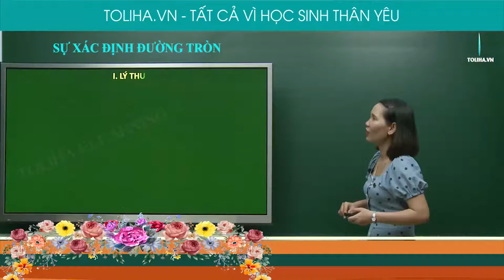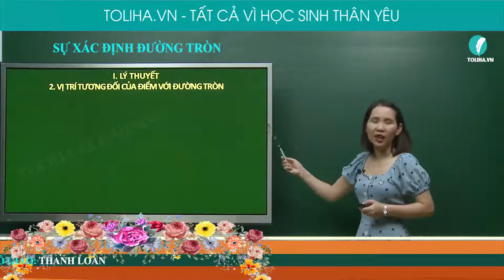Sự xác định đường tròn. Tính chất đối xứng của đường tròn - Đường tròn - Toán 9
SỰ XÁC ĐỊNH ĐƯỜNG TRÒN. TÍNH CHẤT ĐỐI XỨNG CỦA ĐƯỜNG TRÒN

1. ĐỊNH NGHĨA
Đường tròn tâm 𝑂 bán kính 𝑅 (với 𝑅 lớn hơn 0) là hình gồm các điểm cách điểm 𝑂 một khoảng bằng 𝑅.
Kí hiệu (𝑂;𝑅)